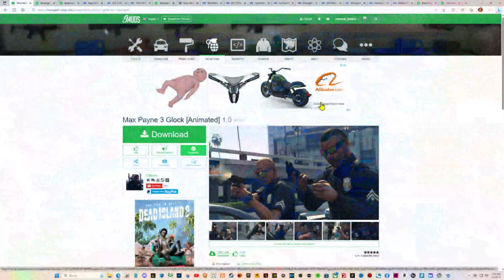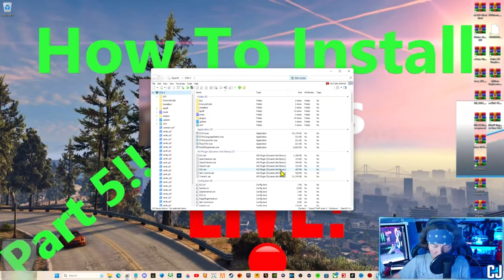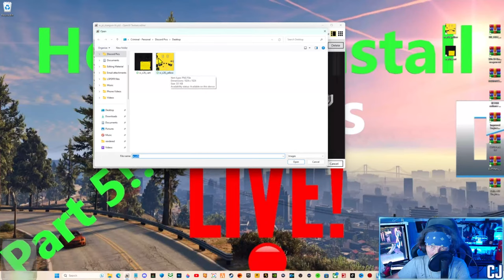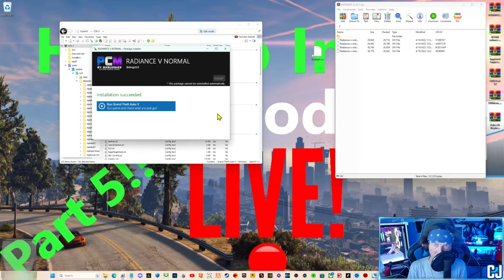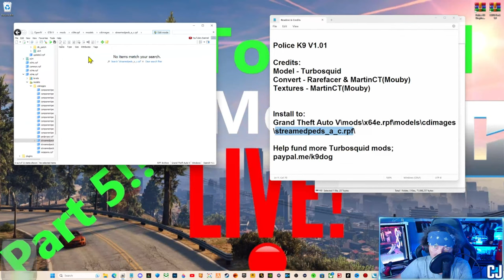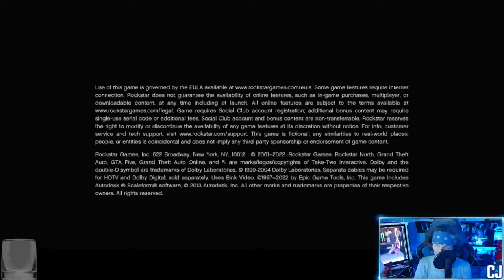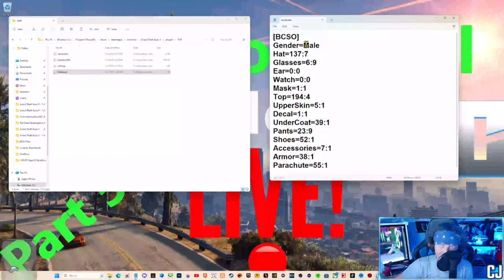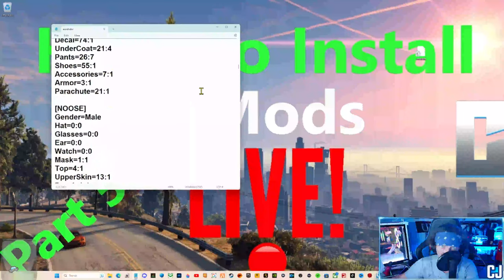How To Install OpenIV Modifications Live!🔴| Part 5 LSPDFR Tutorial!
Install OpenIV Here!!

Discord🟣link that is provided...

Link/Links for easy access